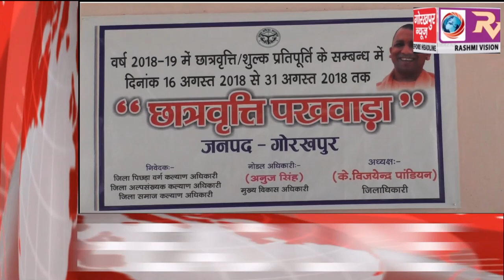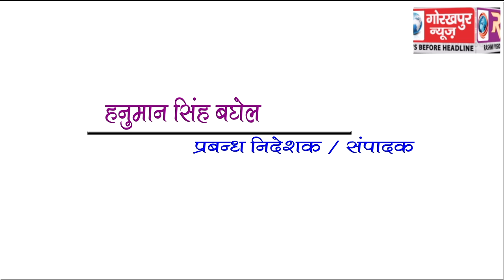GORAKHPUR NEWS Headline 23-08-2018